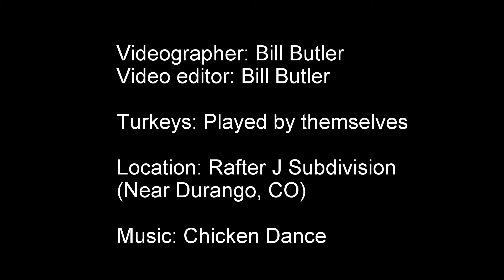MoreTurkeys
A flock of at least 2 dozen (27+/-) wild turkeys in the yard on Nov. 2, 2015. Music is "Chicken Dance".